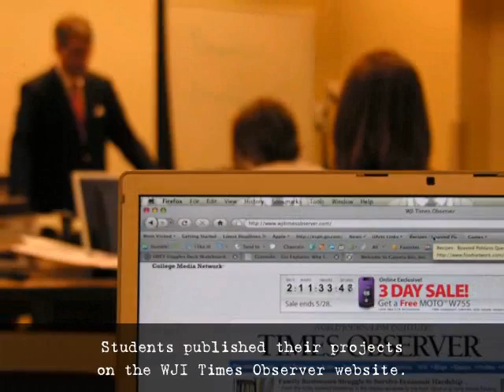2009 WJI New York Convergence Course: Backpack Journalism in a Digital Age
Photos from the 2009 World Journalism Institute New York Convergence Course were taken by Maurice Boyer and Cameron Sizemore.